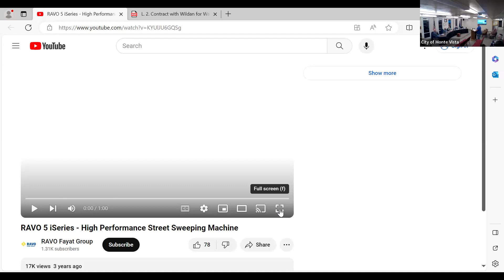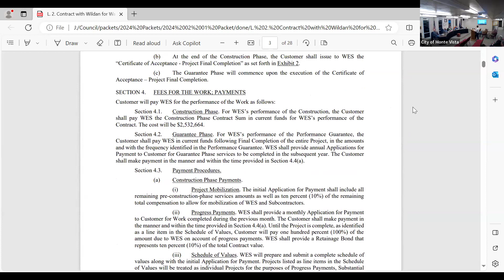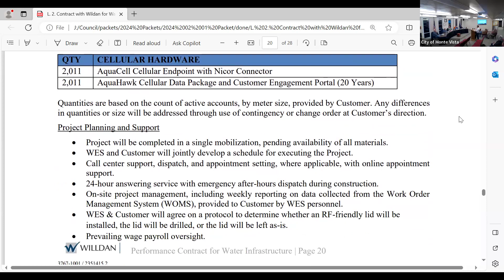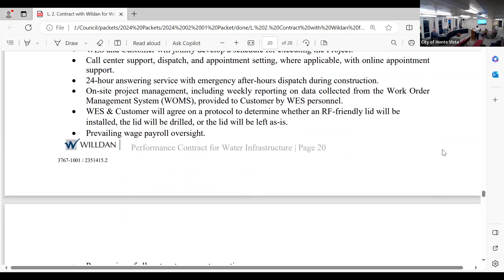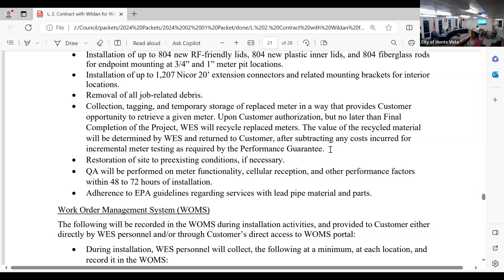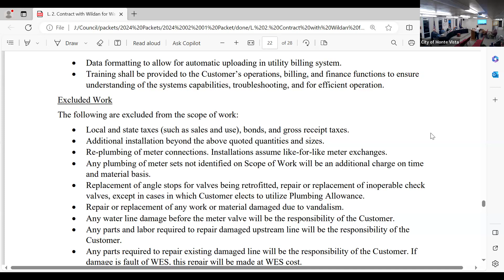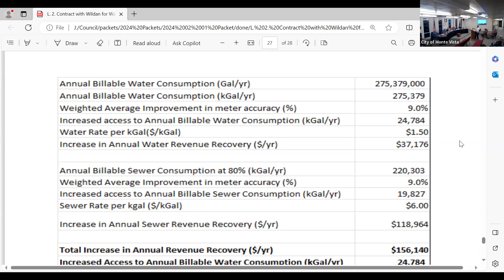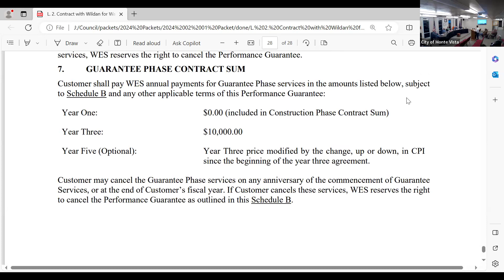City of Monte Vista City Council Meeting 2/1/2024